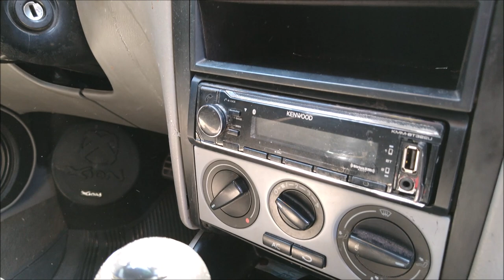¡De Locos! VW Jetta con equipo Xion Car Audio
Este VW Jetta participó en las Finales Estatales Street Style Independientes SPL realizadas en Yuriria, Guanajuato, por el Club Autopsy Yuriria